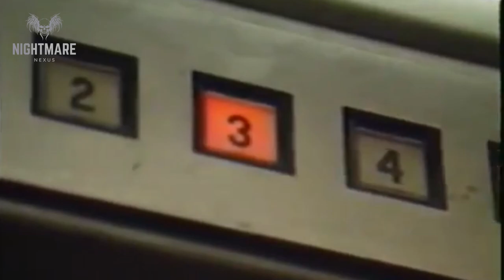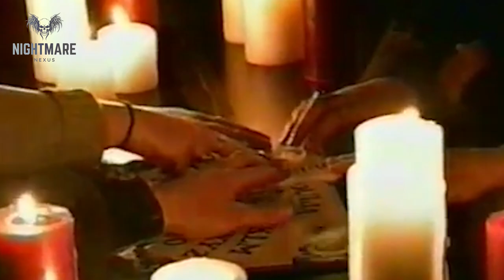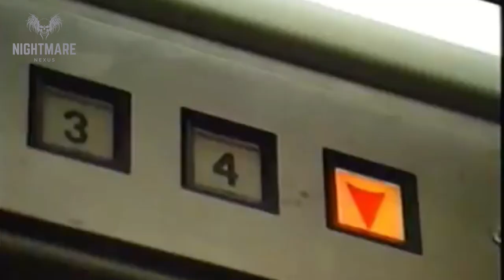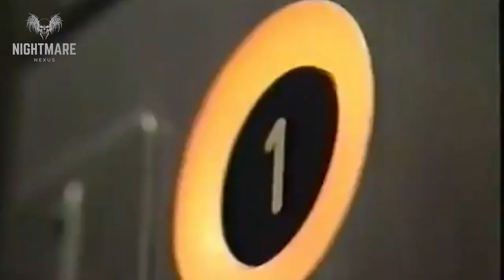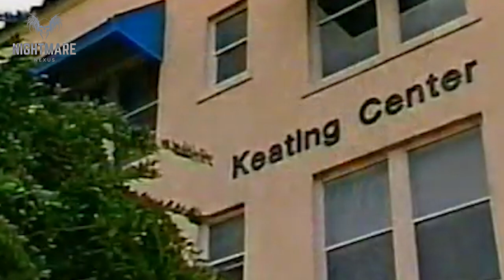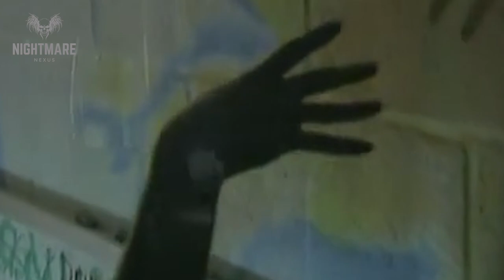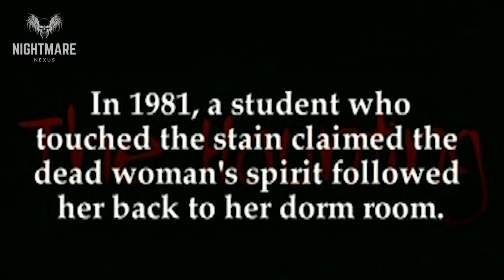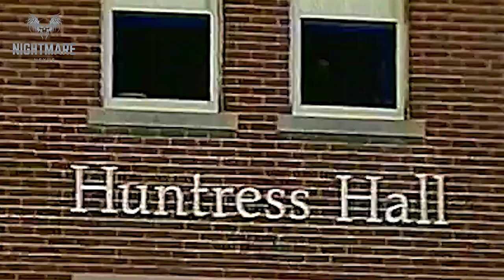The Most Haunted Colleges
These are some of the most haunted colleges in the United States. Would you attend?